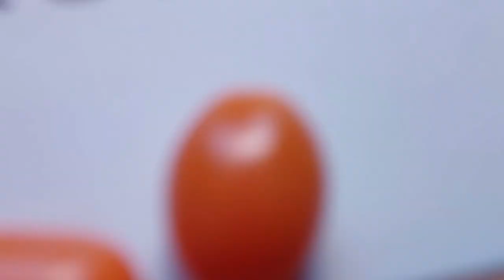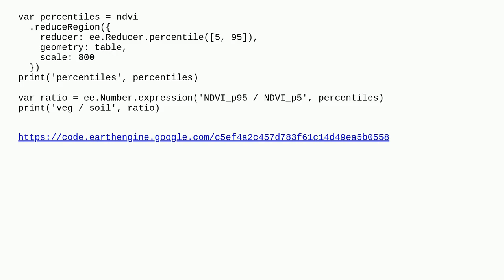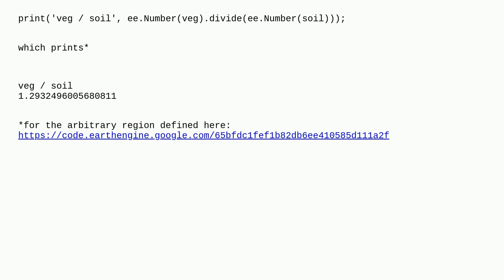Gis: How to convert Float to Number in gee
How to convert Float to Number in gee

A special thanks goes out to the community

  google-earth-engine-javascript-api google-earth-engine